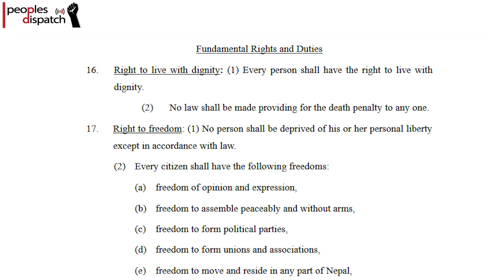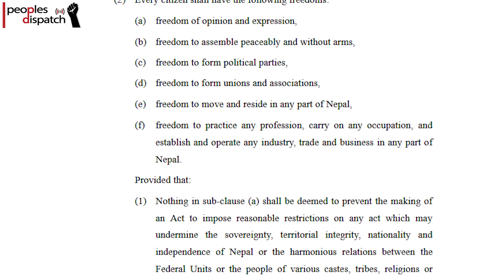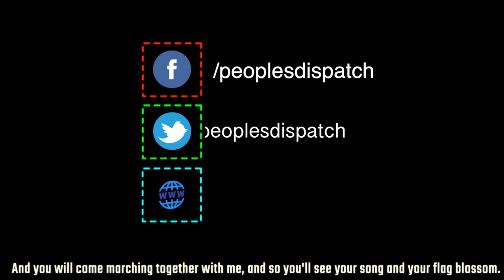Narayan Kaji Shrestha on creating socialist models of development in Nepal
Former deputy prime minister of Nepal and secretariat member of the Nepal Communist Party, Narayan Kaji Shrestha, talks about what development means for a socialist country. He also talks about Nepal's relations with its northern neighbour China, and how the party plans to politicise and train new cadres in socialist ways of thought.